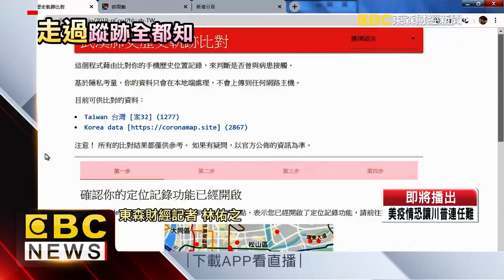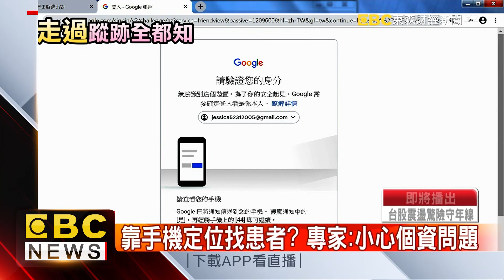曾與肺炎病患擦肩而過？ 系統一秒分析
一款「武漢肺炎歷史軌跡比對」平台出爐了，民眾可以直接用手機定位比對確診案例的活動軌跡，看看是否有跟患者「擦肩而過」，一天就吸引五萬個網友上網比對。